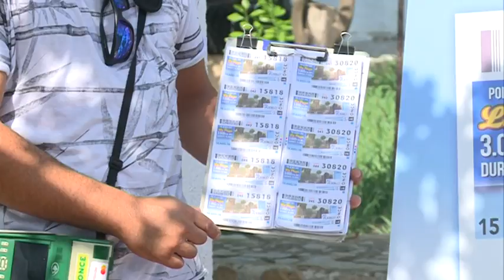08/08/2018 Alcantarilla será protagonista del cupón de la ONCE del próximo 15 de agosto